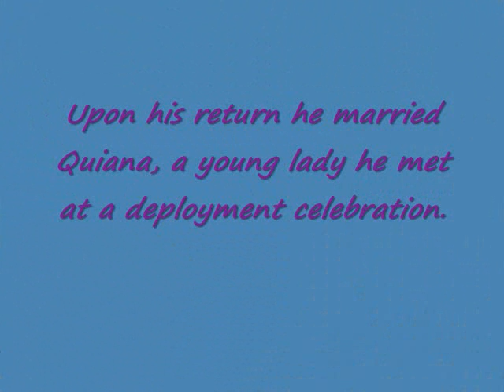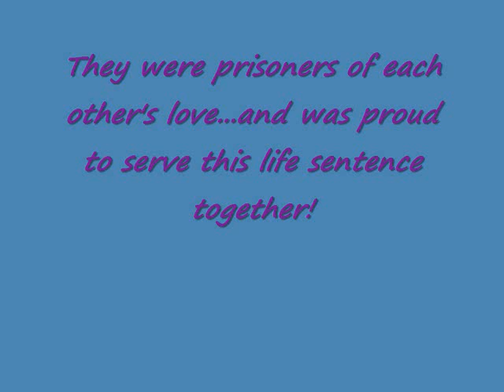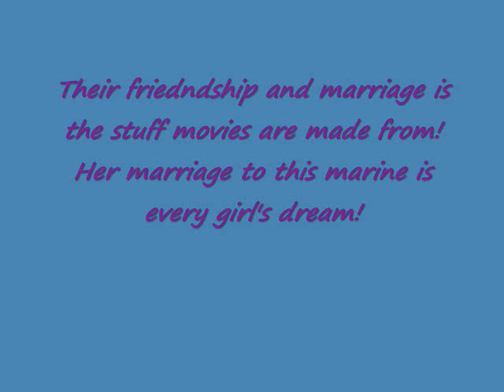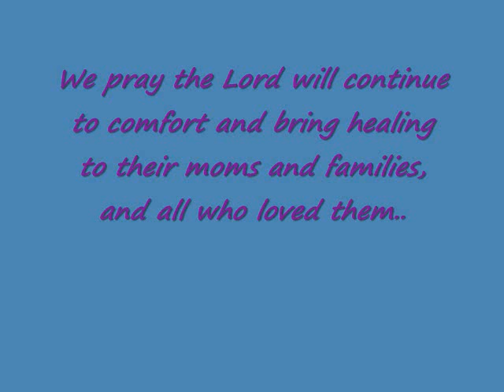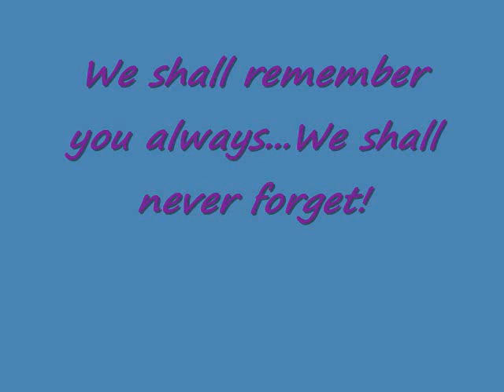Jan and Quiana Tribute Video_0001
Wonderful Marine couple who were viciously murdered not long after their wedding and honeymoon. video shows pictures taken from their myspace page depicting their love for each other, their wedding, and shared beautiful memories.  RIP...Jan and Quiana